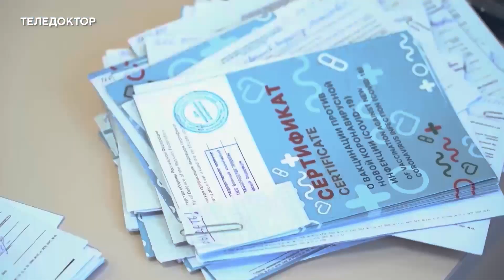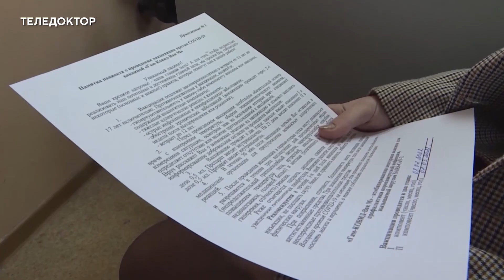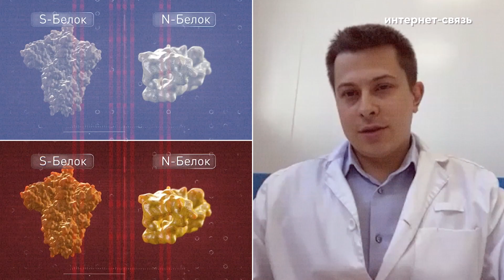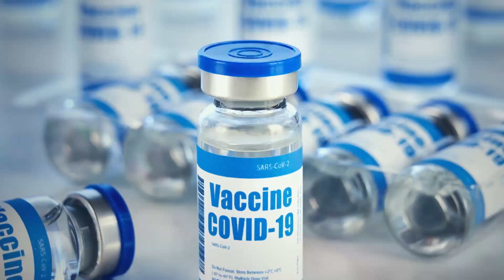Вакцины от COVID-19 и ревакцинация. Последняя информация на сентябрь 2022 года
Назальные вакцины и другие формы. Все российские вакцины от коронавируса и ревакцинация. Все вопросы и ответы.